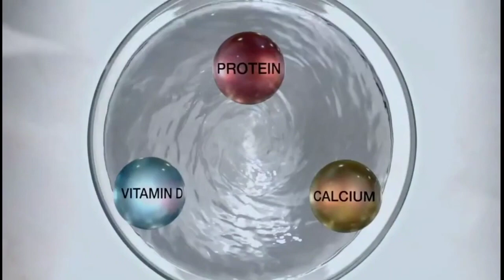HERBALIFE NUTRITION NEW PRODUCT SHAKE MATE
PRODUCT OVERVIEW:
ShakeMate is a milk & soy based nutritious drink mix. It is a perfect partner for your Formula 1 shake, it makes your shake taste great while helping you boost your daily intake of Protein, Vitamin D, and Calcium.

KEY FEATURE:
1. It is a Perfect partner for your Formula 1 Nutritional Shake Mix, it makes your shake taste great.
2. Provides approximately 1/3rd of Lactose when compared to 300ml of Skimmed Milk.
3. It is a Low Glycemic Index Food.
4. Delivers 10.75 g of high – quality Protein (PDCAAS 1) per serve.
5. Delivers 1g fat, 1.65 mcg Vitamin D & 129 mg Calcium per serve.
6. ShakeMate has been developed to help individuals to wants to use powder formula in place of Skimmed/Soy milk in their shakes and prepare shake anywhere, anytime.

FAST FACTS:
1. No added Sugar
2. Contains natural sweetener i.e. Stevia
3. It is an easy and Convenient way to prepare your shake
4. Easy to store pack
5. No need to refrigerate

PRODUCT USAGE:
ShakeMate - One Product multiple combinations
1. Meal Replacement: 3 scoop Formula 1 + 2 scoops ShakeMate + 300ml water, blend
2. Meal replacement with protein power: 3 scoop Formula 1 + 2 scoops ShakeMate + 1 scoop Personalized protein powder + 300ml water, blend
3. High Protein Meal replacement: 3 scoop Formula 1 + 2 scoops ShakeMate + 2 scoops Personalized protein powder + 300ml water, blend
4. Healthy drink for kids : 2 scoops Dinoshake + 2 scoops ShakeMate + 240ml water, mix or blend